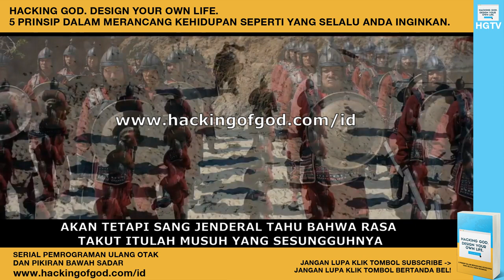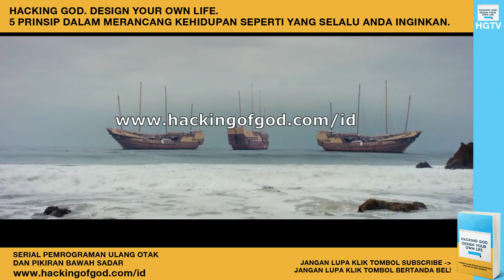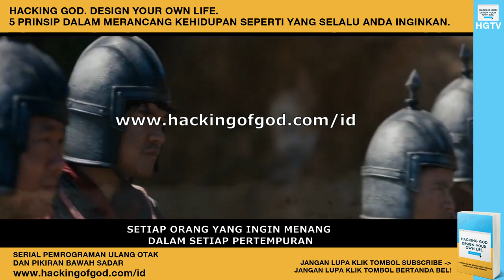Think and Grow Rich by Napoleon Hill. Kisah Tekad Membara. Bakar Semua Kapal Anda!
Napoleon Hill mengatakan bahwa semua pencapaian dalam hidup, apa pun tujuan nya, harus dimulai dengan tekad yang kuat dan membara untuk mencapainya. Ini benar adanya.

Salah satu kisah inspirasional tentang tekad membara untuk meraih kemenangan terjadi ratusan tahun yang lalu di mana pada saat itu salah seorang Jenderal perang sedang menghadapi situasi yang menuntutnya untuk membuat keputusan besar untuk memastikan kemenangan bagi pasukan yang dipimpinnya di medan perang. Jenderal ini akan bertempur dengan salah satu musuh terberat mereka yang berada di seberang lautan, mereka menyiapkan kapal dan senjata untuk menyerang lawan mereka, akan tetapi jumlah mereka jauh lebih sedikit dibandingkan dengan jumlah lawan yang akan mereka hadapi.

Sang Jenderal segera memerintahkan pasukannya untuk mengumpulkan semua senjata terbaik dan prajurit tempur terbaik untuk bergabung dengan kapal yang akan membawa mereka ke benteng musuh di seberang lautan. Ketika mereka tiba di tepi pantai musuh, sang Jenderal segera memerintahkan para prajurit untuk turun dan mengambil semua peralatan tempur yang mereka miliki. Setelah semua prajurit dan peralatan diturunkan, sang Jenderal segera memerintahkan tentara nya untuk membakar kapal yang membawa mereka.

Dengan suara yang lantang dan nada yang tegas, sang Jenderal berpidato, "Wahai semua prajurit pemberani saya, lihatlah dengan mata kepala Anda sendiri, kapal kita sudah hancur dimakan oleh api, tidak ada cara lain untuk kembali ke rumah dan keluarga kita kecuali kita semua berjuang keras dan memenangkan pertempuran ini! Kita tidak punya pilihan lain, kita harus menang atau kita akan mati dan dihancurkan di sini!", dan ternyata mereka berhasil memenangkan pertempuran tersebut!

Salah satu faktor penentu keberhasilan yang akan mempercepat proses pencapaian Anda adalah keinginan dan tekad yang kuat. Tekad Anda adalah peta jalan atau GPS yang akan membantu Anda mengemudi dan mencapai tujuan hidup Anda. Bakar semua kapal Anda. Bakar semua jembatan dibelakang Anda. Tidak ada jalan kembali kecuali Anda memenangkan permainan kehidupan!

Video Courtesy of: Lance Lee